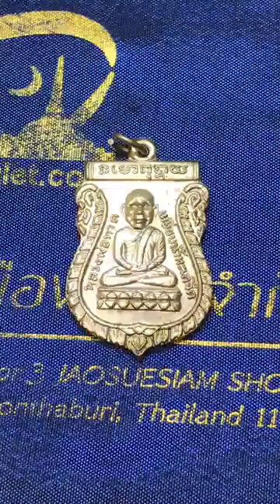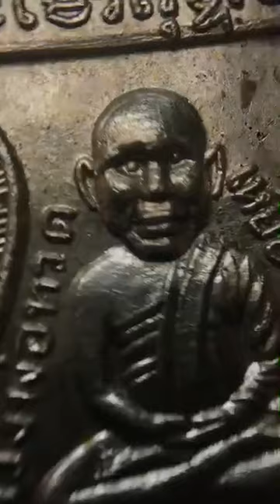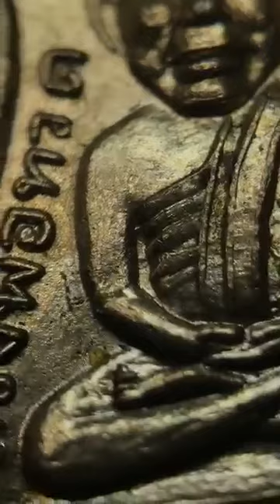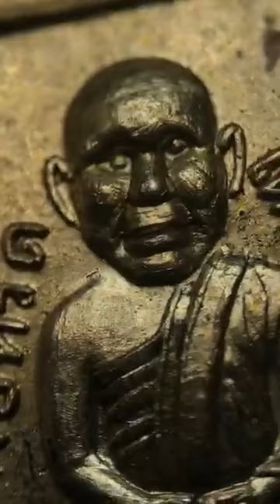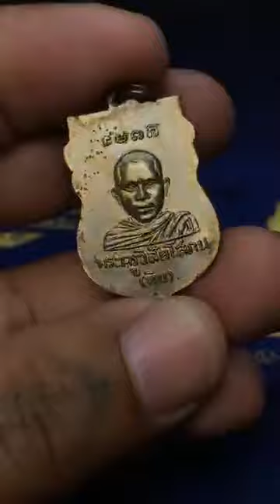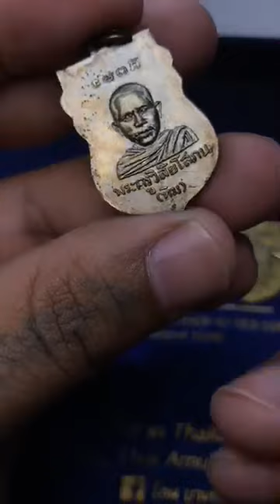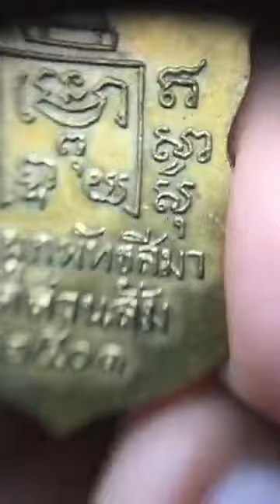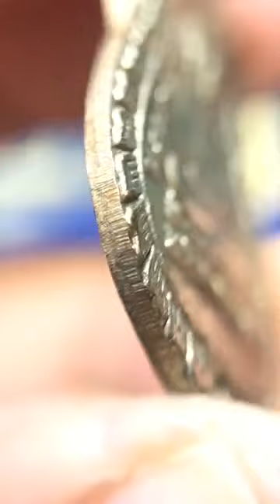เหรียญหลวงพ่อทวด วัดช้างให้ รุ่นแรก เนื้อทองแดงกะไหล่เงิน หยิบกล้องส่องพระกับโทนบางแค